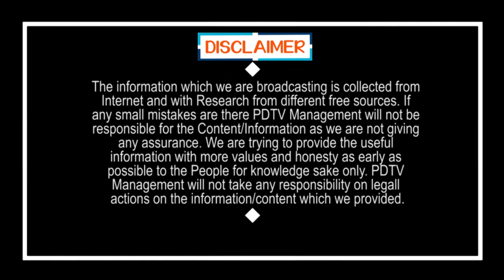అప్పుడు 7 లక్షల ఇల్లు మరి ఇప్పుడు... 30 లక్షల ఇల్లు..! | 7 lacs vs 30 lac houses